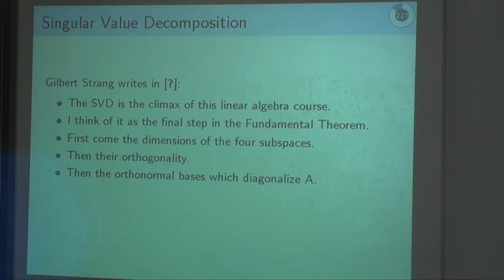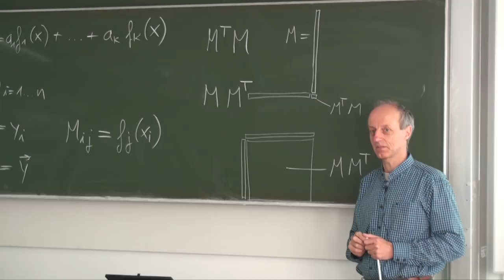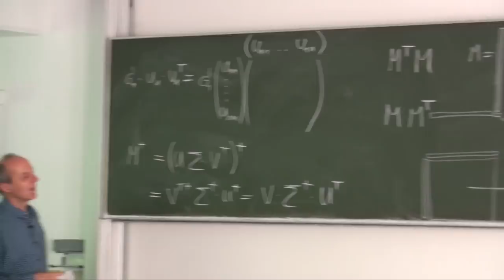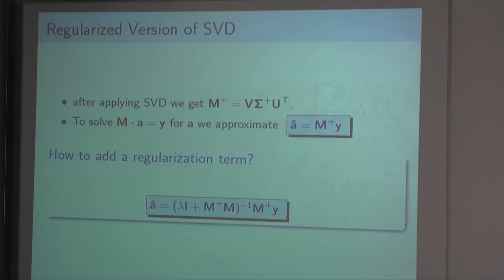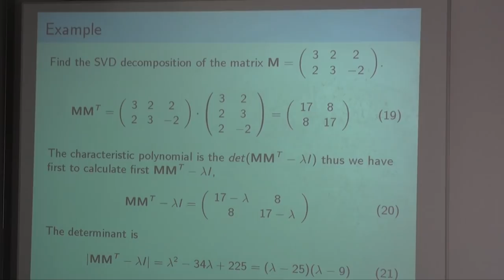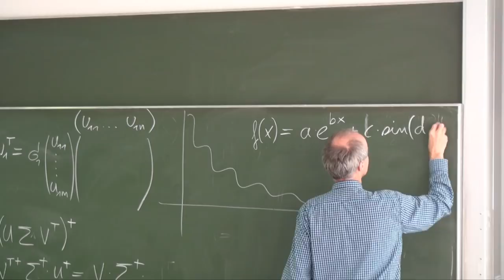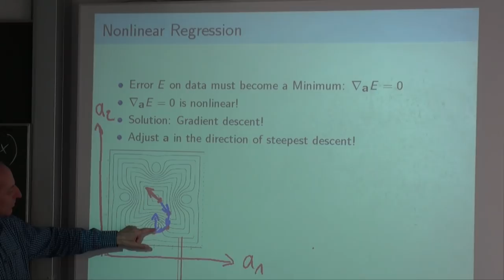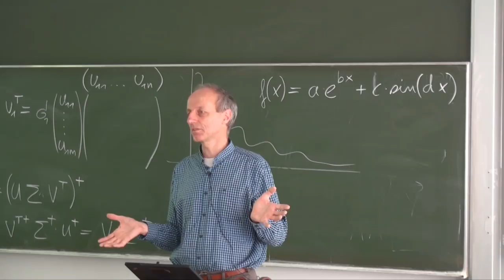Advanced Mathematics for Engineers 2 Lecture No. 13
Video of the Lecture No. 13 in Advanced Mathematics for Engineers 2 at Ravensburg-Weingarten University from May 14th 2012. The Topics are:

Function Approximation:
- Singular Value Decomposition